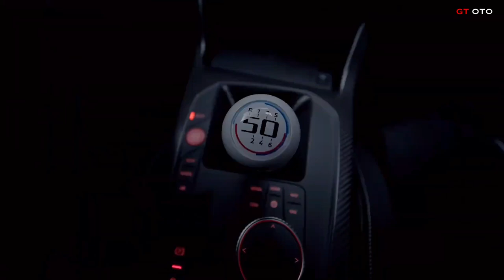2023 BMW 3.0 CSL – The Future is Now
In this video, we take a look at the new 2023 BMW 3.0 CSL – the future is now! This stunning car is based on the beautiful 3.0 L M6 Coupe and is perfect for passionate drivers everywhere.

If you're in the market for a luxurious car, then you need to check out the new 2023 BMW 3.0 CSL. This car is perfect for anyone who loves driving and wants to experience the latest and greatest luxury cars available. With its stunning design and powerful engine, the 2023 BMW 3.0 CSL is a car you won't want to miss!

The BMW 3.0 CSL is produced in a strictly limited edition. To mark the anniversary, exactly 50 consecutively numbered units of the special model will go on sale.

Source: BMW